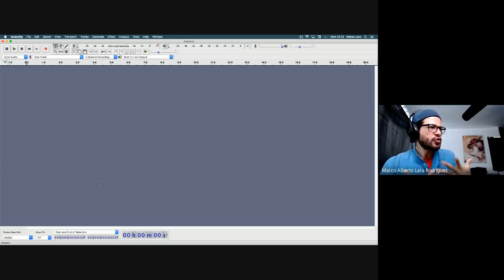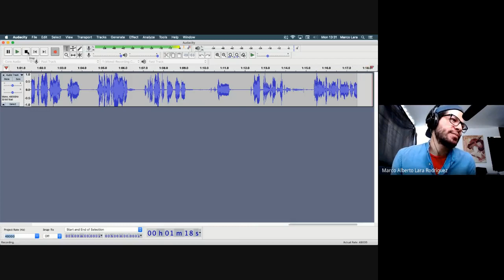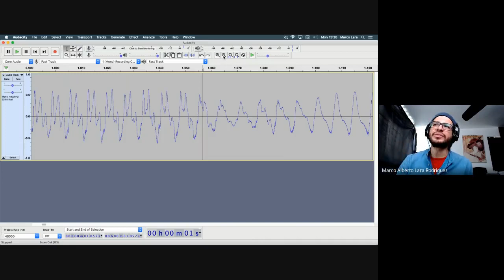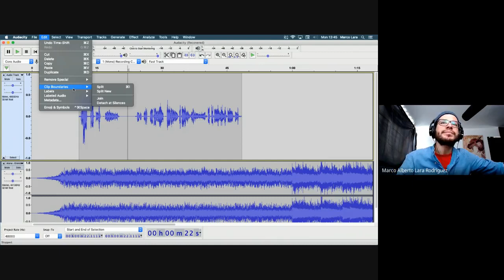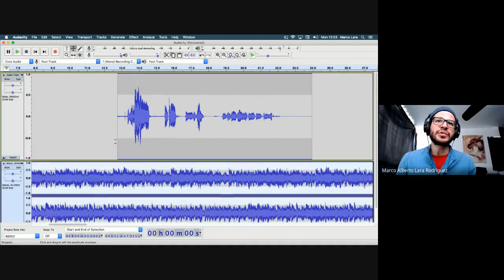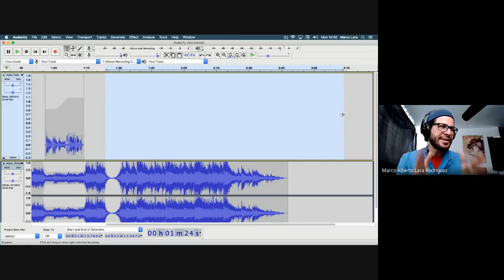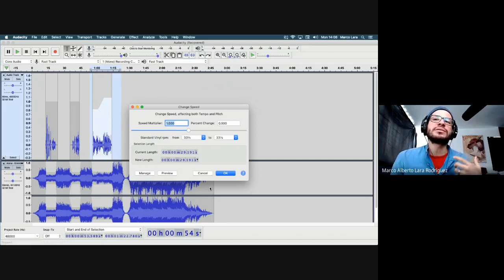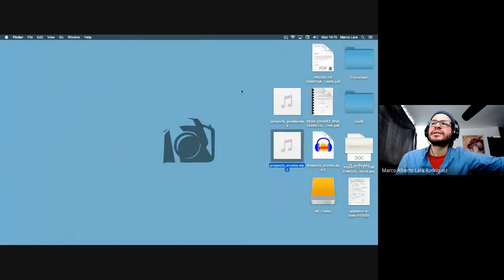Audacity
Sesión técnica sobre uso de Audacity para edición de audio.